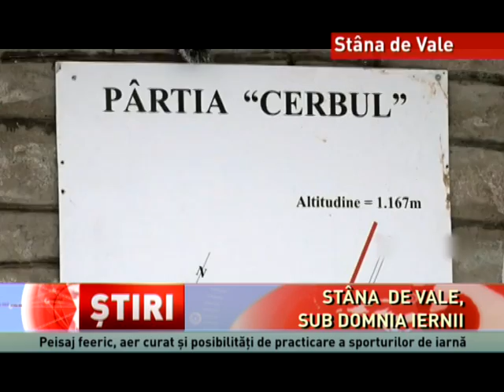Stâna de Vale, sub domnia iernii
Ninsoarea abundentă aduce și bucurie! În stațiunea Stâna de Vale, situată la 1.100 de metri altitudine, în Masivul Vlădeasa din Munții Apuseni ninge ca-n povești, iar stratul de zăpadă trece de un metru. Turiștii care au ales să petreacă weekend-ul sau concediul la Stâna de Vale se bucură de peisajul feeric și de aerul curat de munte și gustă din plin din plăcerile sporturilor de iarnă. Pârtiile sunt pregătite pentru schiorii mici și mari, dar și pentru cei care preferă săniuțele. Pentru acest sezon au fost pregatite noi pârtii, pe lângă cele existente, una de schi și trei de tubbing. Este vorba de pârtia “Cerbul 1” cu o lungime de 680 de metri, pârtia “Cerbul 2” cu o lungime de 800 de metri și pârtia pentru copii “Baby Schi”. Totodată, teleschiul din stațiunea Stâna de Vale funcționează pe tot parcursul zilei. În parcul de aventuri “Happy Land Adventure” iubitorii distracțiilor în aer liber pot opta cu privire la traseele pe care doresc să le parcurgă sau pot alege tiroliana. Stâna de Vale are, însă, și trasee pentru snowboard-uri, care pot fi închiriate chiar în stațiune. Pârtiile și parcul de aventuri “Happy Land Adventure” sunt deschise, zilnic, între orele 9.00 și 17.00. După timpul petrecut în aer liber, turiștii găsesc în hotelul din stațiune toate condițiile pentru relaxare și distracție. Pe lângă confortul la standarde ridicate, hotelul dispune de o bază de tratament, unde sunt oferite servicii de saună, masaj, magnetoterapie și hidroterapie. Ninsoarea a creat unele dificultăți în ceea ce privește accesul în și dinspre stațiune, dar autoritățile spun că se intervine pentru deszăpezirea drumului care leagă Stâna de Vale, de Budureasa.

prin telefon: ADRIAN SIMON, purtător de cuvânt, C.J. Bihor “Acum au loc lucrările de deszăpezire. Am sunat și inspectorul din zonă, singurul drum care este blocat este drumul forestier Stâna de Vale – Coada Lacului, care e cu acordul Prefecturii.”

Acțiunea de deszăpezire a drumarilor continuă, pentru a nu permite zăpezii să se așeze în strat gros, în condițiile în care în zonă ninge și la această oră. Se asigură, astfel, accesul în și dinspre Stâna de Vale, atât al turiștilor, cât și al angajaților stațiunii.